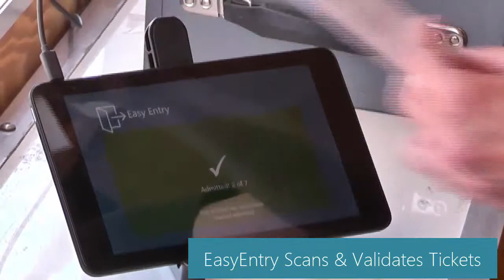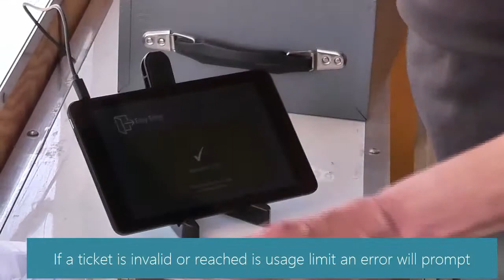EasyEntry Ticket Scanning App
Windows and Android app to scan tickets for your events